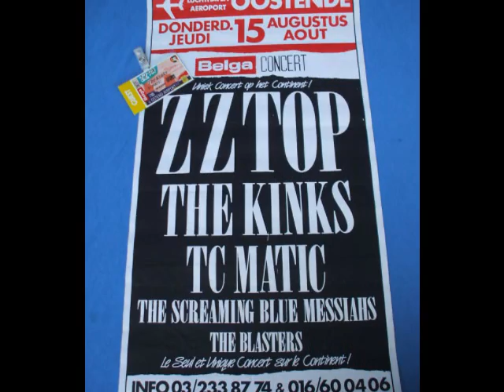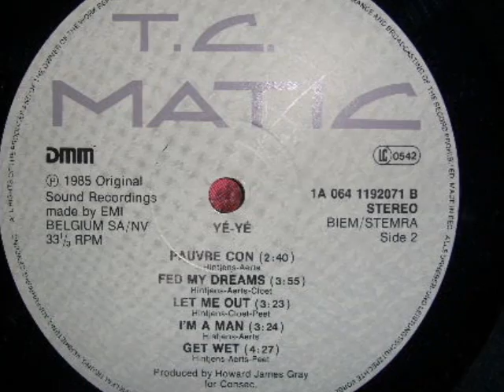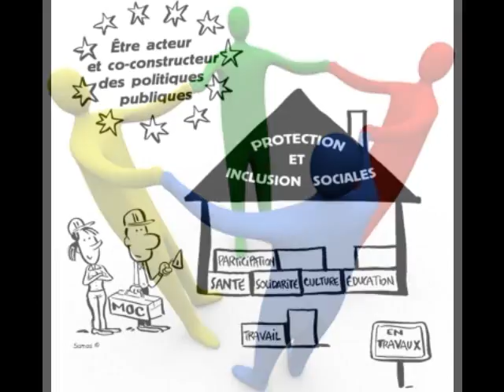TC MATIC " Putain putain" / ARNO "Vive ma liberté"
TC MATIC / ARNO